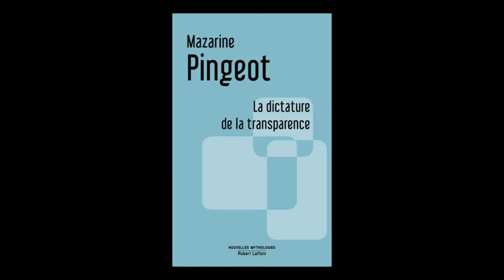Mazarine Pingeot - La dictature de la transparence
Mazarine Pingeot vous présente son ouvrage " La dictature de la transparence aux éditions Robert Laffont.
Notes de Musique : Preludes, Book 2 - by Paul Pitman. Free Music Archive.